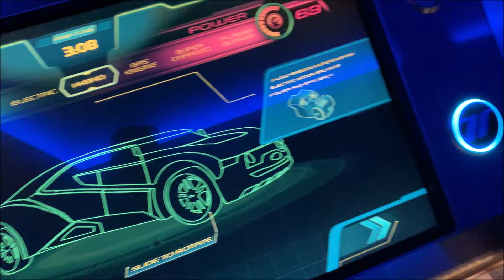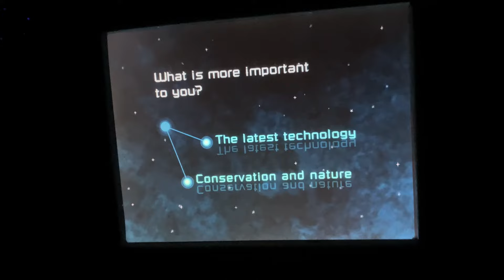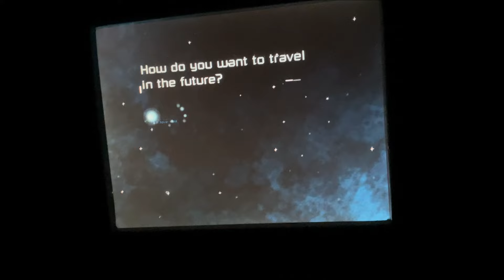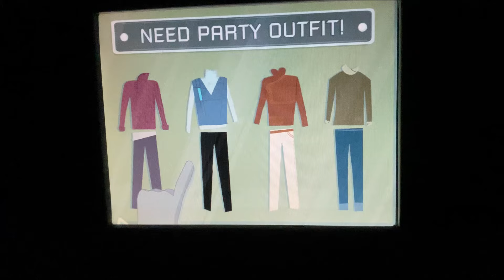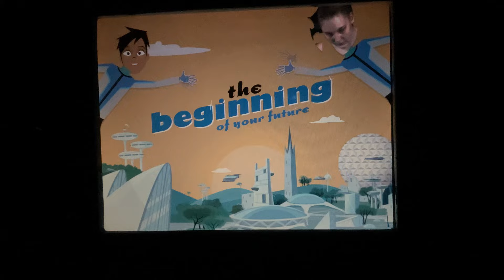Disney World Solo Trip May 2024- Epcot Part 1